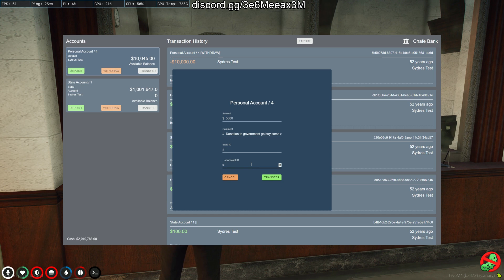NoPickles Financials 3.0